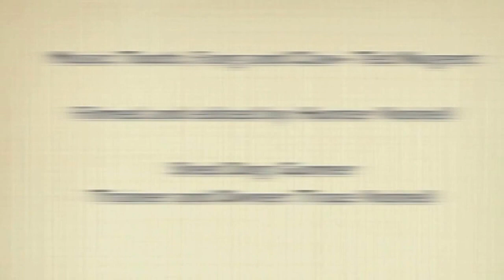Shed Hunting with Gunner and Trace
Trace Voshell and his sidekick, Gunner, take to the woods and fields in Maineville, Ohio to look for fresh deer sheds and to get some training in while there. Take a look at how Trace trains Gunner as well as a first person view of Gunner taking on the field!